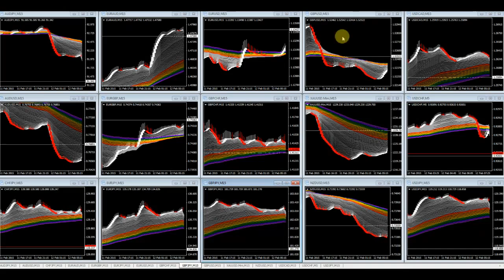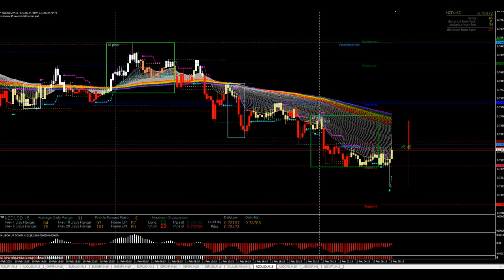JFD Devisenradar: NZD/USD (Kiwi) in der Rainbow-Intraday-Beschau (M5/M15)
Schwache Daten aus Asien und Australien belasten heute morgen die Pairs aus dieser Region. Gibt es noch Chancen? Der Kiwi erweckt jedenfalls welche...